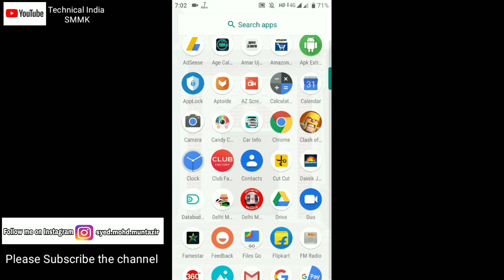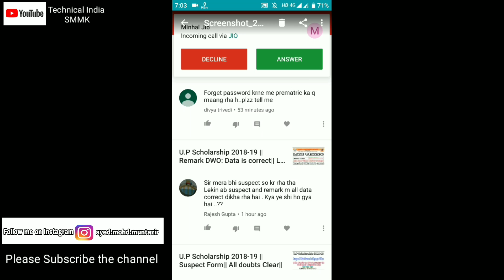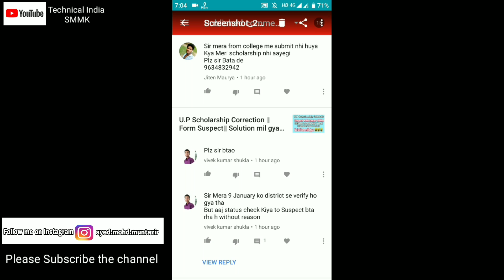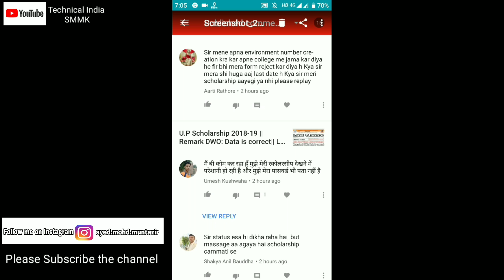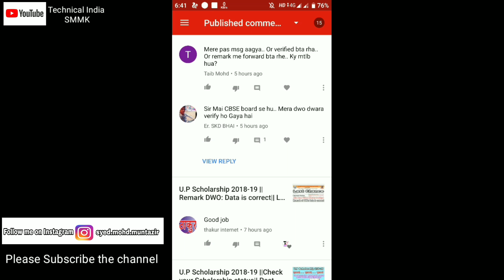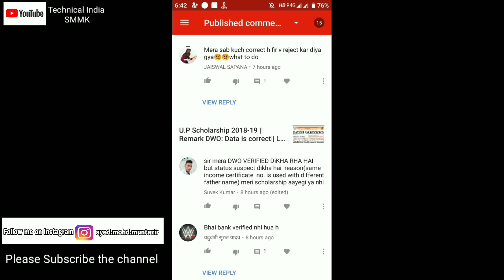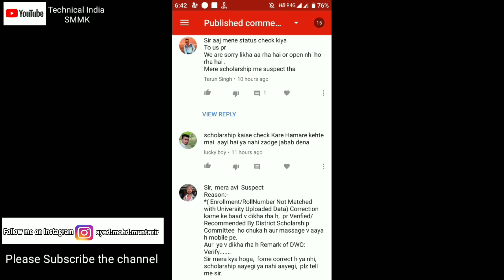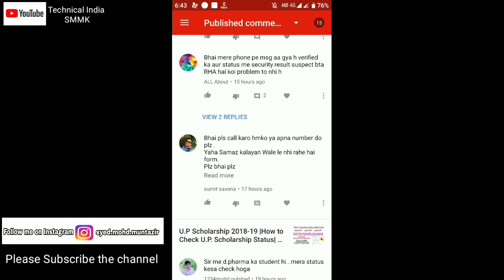U.P Scholarship 2018-19 ||Must Watch|| Aapke Sawal aur mere Jawab